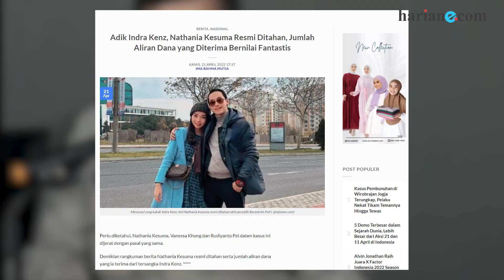Adik Indra Kenz, Nathania Kesuma Resmi Ditahan, Jumlah Aliran Dana yang Diterima Bernilai Fantastis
Bareskrim Resmi Menahan Adik Indra Kenz, Nathania Kesuma
Sebelumnya Nathania ditetapkan tersangka atas kasus trading Binomo. Keduanya membuat akun di platform Indodax untuk menyembunyikan aset kejahatan dalam bentuk kripto senilai Rp 35 miliar
Terkait kasus ini, Nathania Kesuma dikenakan Pasal 5 dan atau Pasal 10 Undang-Undang Nomor 8 Tahun 2010 tentang Pencegahan dan Pemberantasan Tindak Pidana Pencucian Uang Juncto Pasal 55 ayat 1 KUHP dengan ancaman pidana 5 tahun penjara